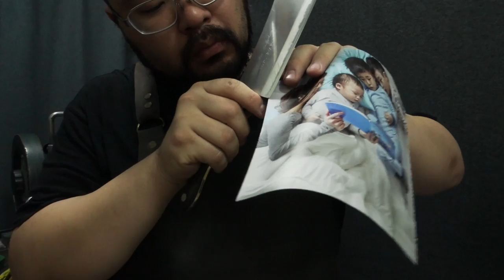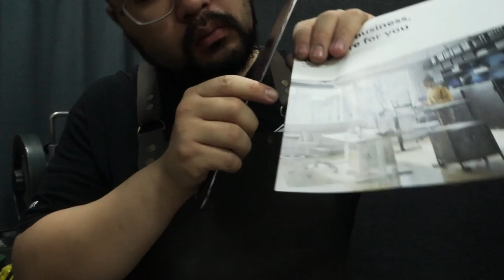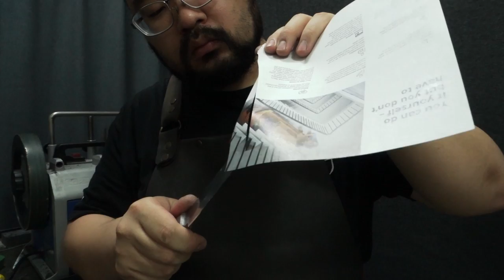Cutco Cuts Again | The Polished Edge Knife Sharpening